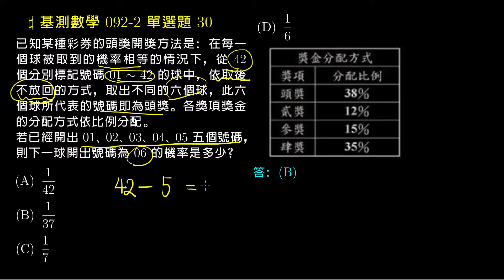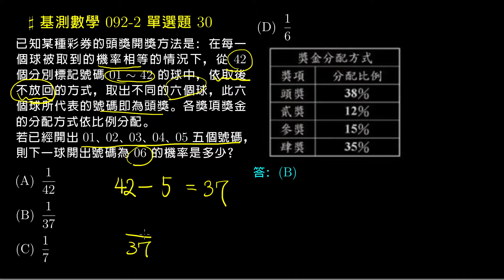【基測數學】92v2 單選30：機率